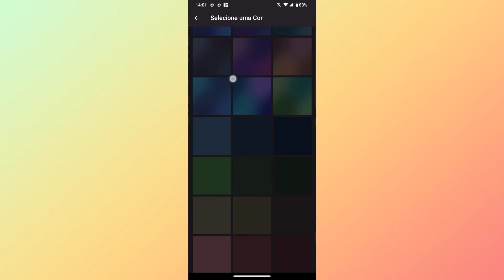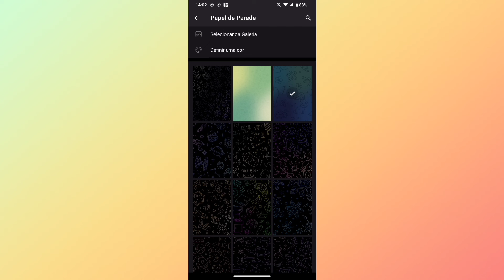COMO ESTÁ COLOCANDO UMA COR NO PAPEL DE PAREDE DO TELEGRAM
Fala Pessoal.
Nesse vídeo você vai saber como está selecionando uma cor de papel de parede para sua mensagens do telegram.

Link do app: